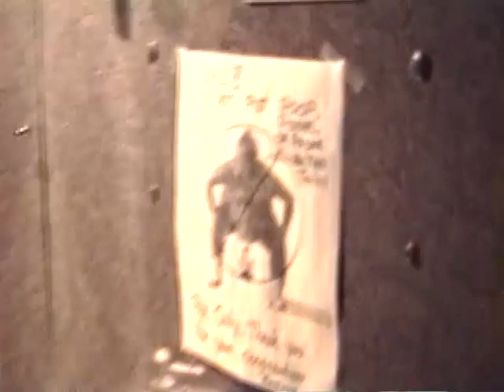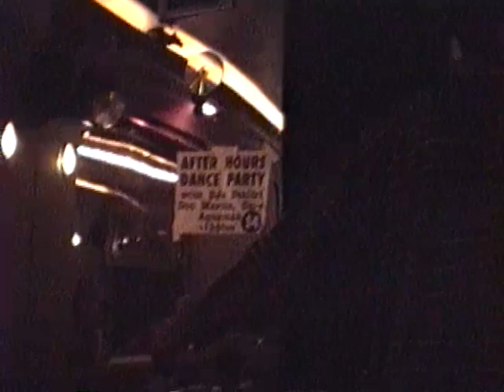Deee Lite Vancouver at Richards on Richards Nightclub Sept 20, 1994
Posted by Henry Mah. DJ, photographer, cultural archivist.

A day preparation for Deee Lite in Vancouver. Dee Lite inspired a generation of club kids from it's New York counterparts like The Limelight's Disco 2000, styling like the 70's with a futuristic wave. Groove is in the heart was already a #1 hit single, pushing this group to the top of the electronic acts at the time.